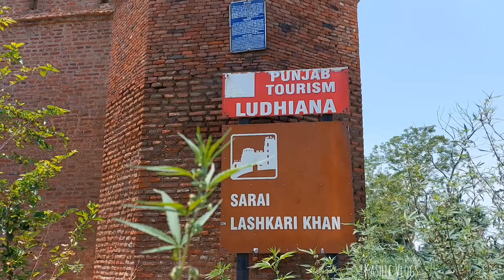औरंगज़ेब बादशाह के सेनापति ने बनवाया था इस सराय को | Lashkari Sarai Punjab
दोस्तो आज मैंने आपको लश्करी खान सराय दिखाई। जिसको औरंगज़ेब बादशाह के सेनापति लश्करी खान ने बनवाया था। लश्करी खान सराय में फिल्म रंग दे बसंती फिल्म की शूटिंग हुई थी। उसके बाद से लश्करी सराय को लोग जानने लगे। और लोग यहां घूमने के लिए आने लगे। आपको ये सराय कैसी लगी जरूर बताएं?